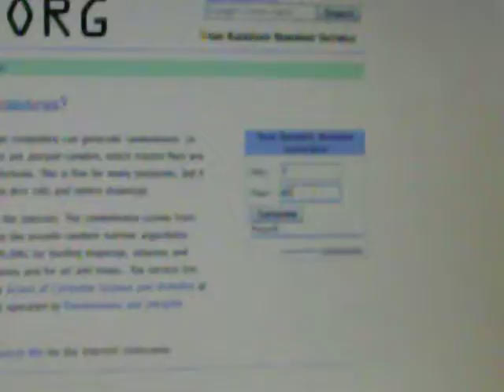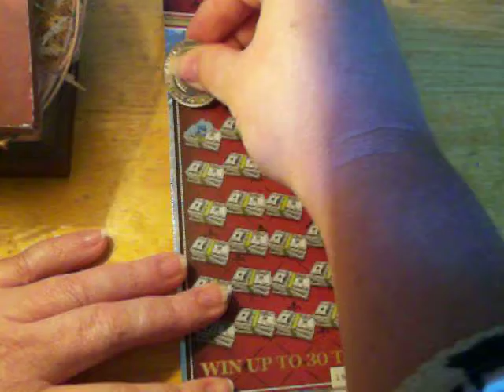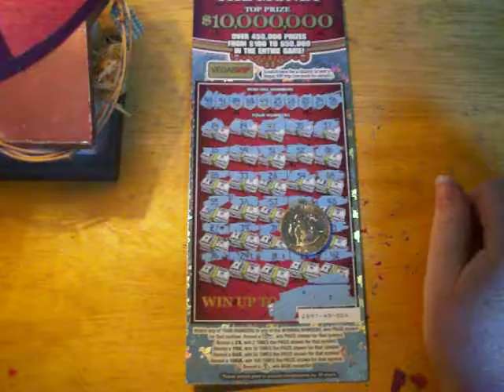VA Scratchers--CONTEST WINNER--